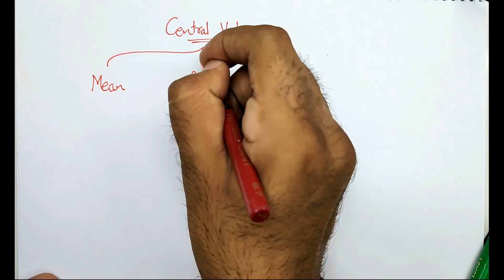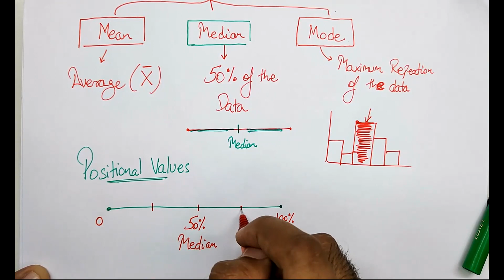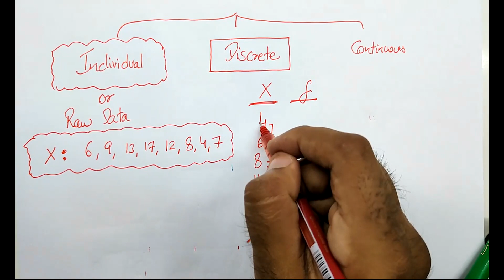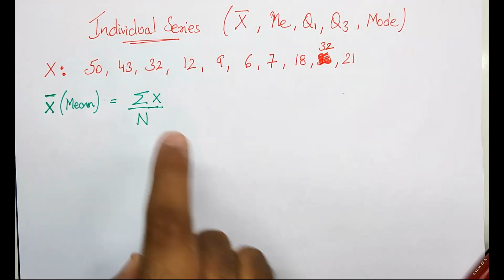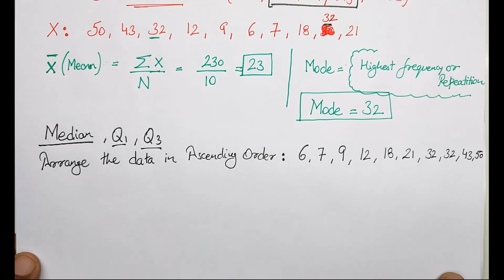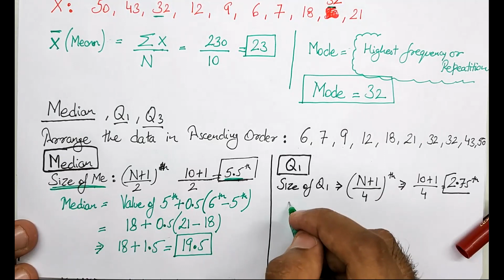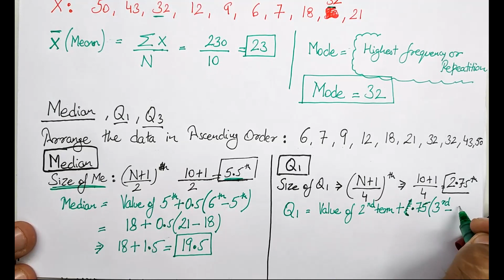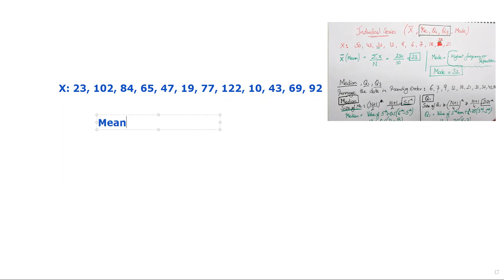Central Tendency Individual Series Mean, Median & Mode | Class 11th Statistics by Abhishek Sir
This video covers the fundamental concepts of mean, median, and mode for individual series. Understanding these concepts is crucial as they form the foundation for the central tendency chapter, which is further applied in upcoming classes. Given the significant weightage in examinations, students must grasp the basics of this chapter.
Central tendency Intro Individual Series

For further assistance in Economics or accountancy class 11th or 12th students can